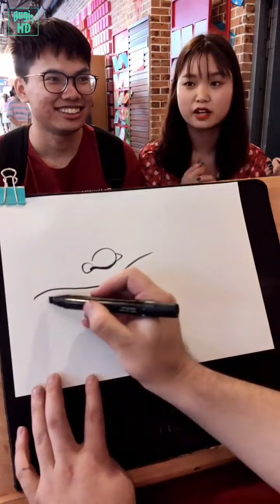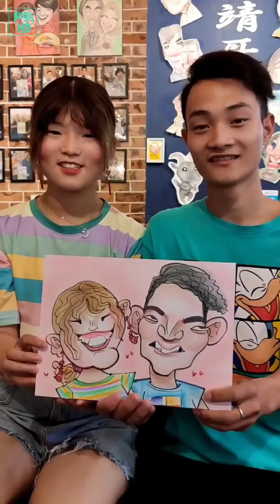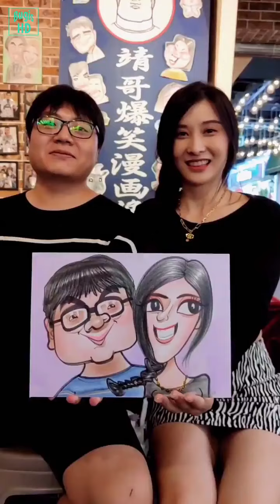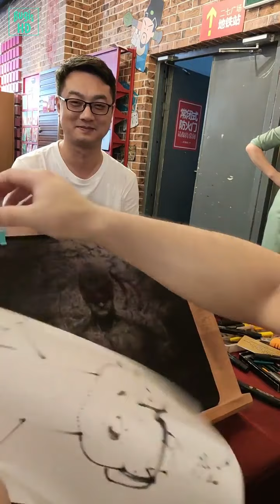Funny face drawing 002